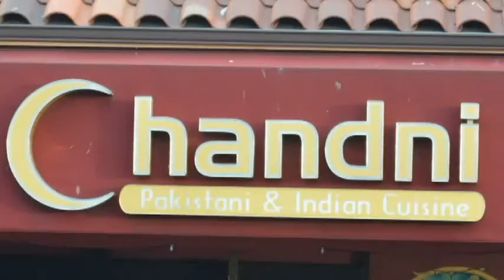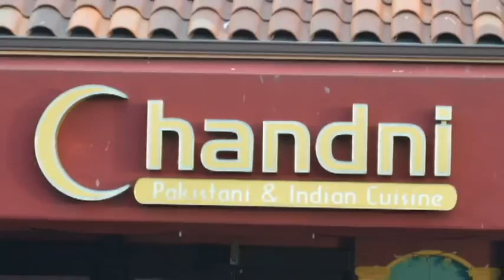Urdu Academy pays tribute to Raja Mehdi Ali Khan p1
The Urdu Academy of North America held its regular monthly literary session on April 17, 2016 at the Chandni Restaurant, Newark, CA. The first session was dedicated to the life and work of two prominent Urdu poets, Raja Mehdi Ali Khan. Prominent poet of Bay Area, Arshad Rashid, MC for the first session, presented a well researched paper on the life and work of Raja Mehdi Ali Khan who was well-known for his songs for Hindi/Urdu movies. Video shows Urdu enthusiasts reciting the poetry and singing songs of Raja Mehdi Ali Khan.